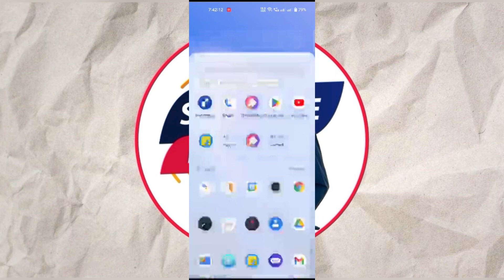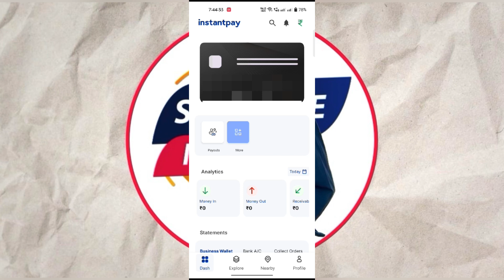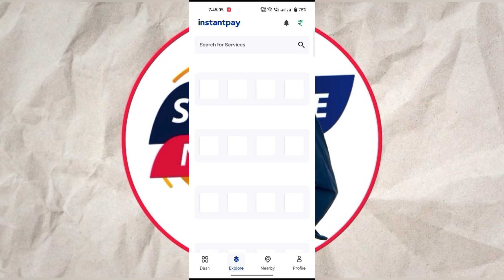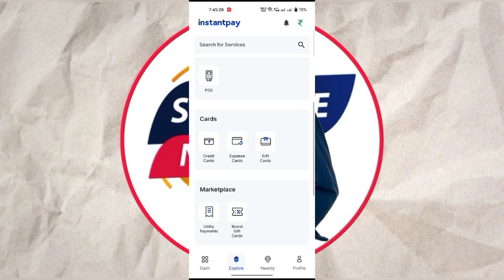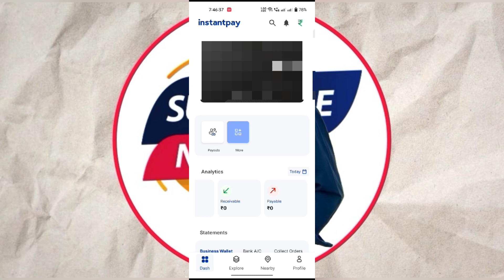instantpay zero balance account openingzero balance bank account opening online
instantpay zero balance account opening

About Us

Welcome to Tech vishal star  In this channel you will get all video related to under 18 neo banks like all app review,card unboxing, atm test,shop test and cashback info so make sure to subscribe channel to not miss any of the update.

zero bala
Best 0 balance bank account in india